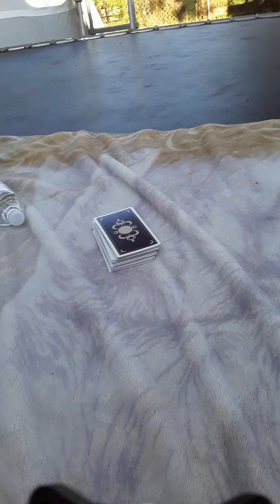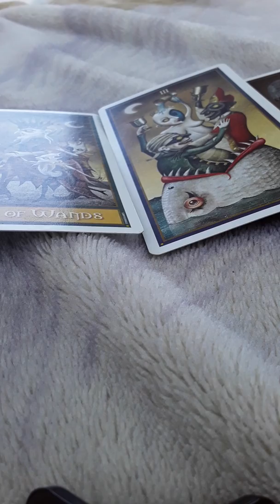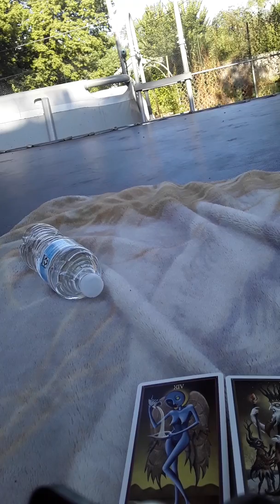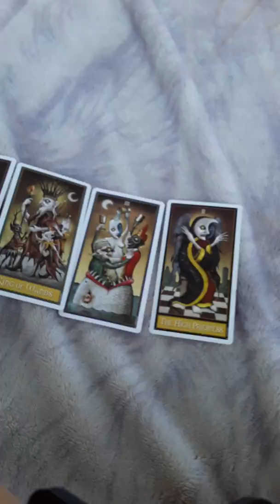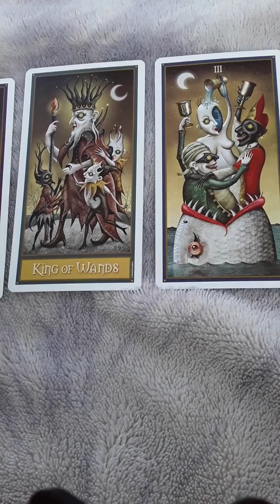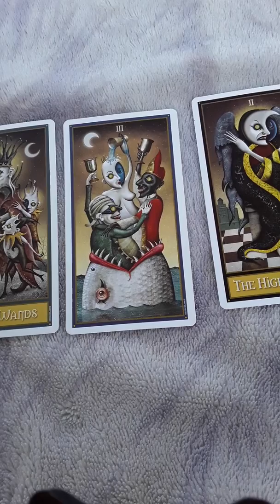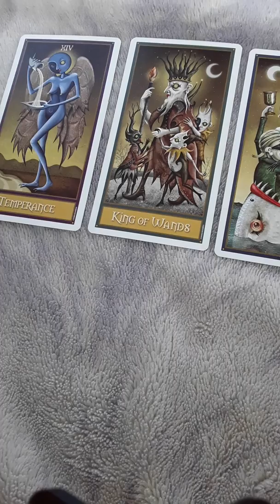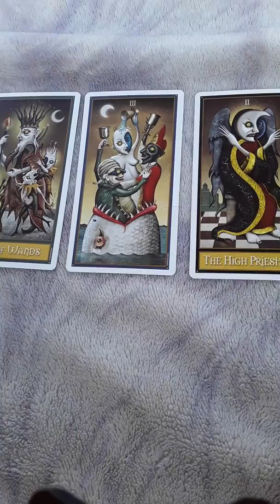Listen to your soul, Libra.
♡ Scary Starbeing